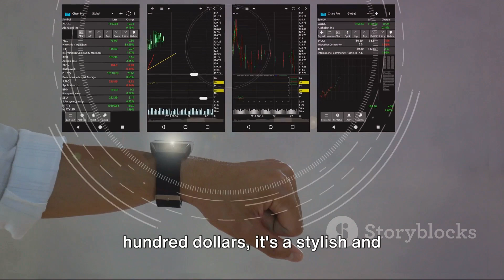Top 10 Smart Watches: The Ultimate Countdown !